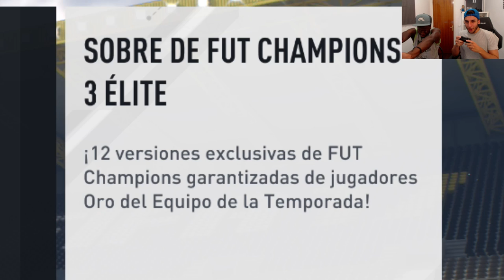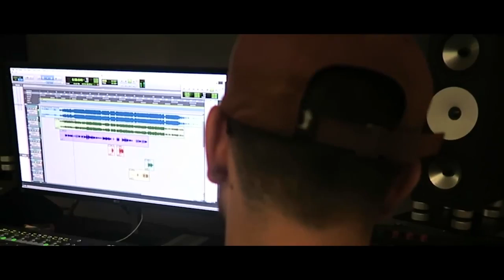ESTO ES INCREIBLE!! LOS MEJORES TOTS, RECOMPENSAS ELITE w/ KOKO DC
Pabloski22 CANAL YT (DE BRUYNE)

ELITE 2: Miguel: @tombrady89 (GRIEZMANN)